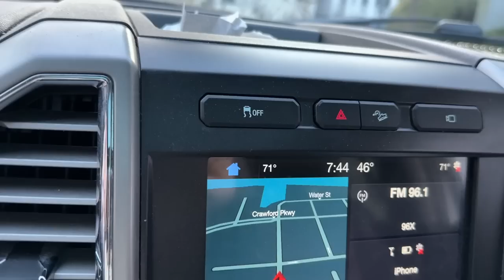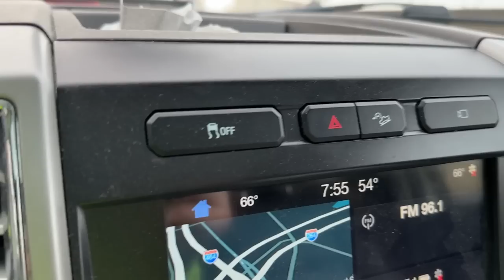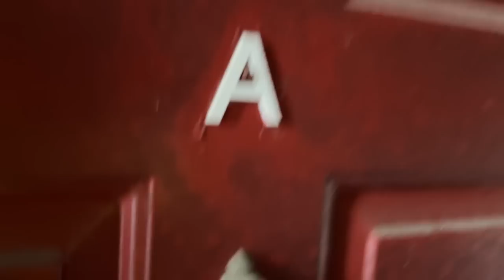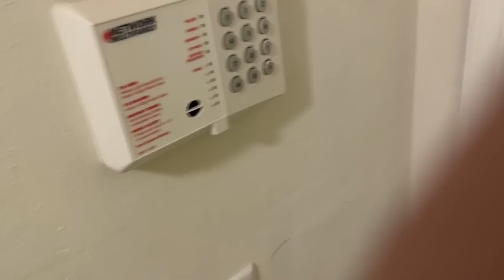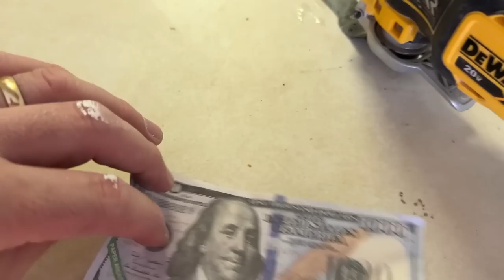Painting Over Bullet Holes